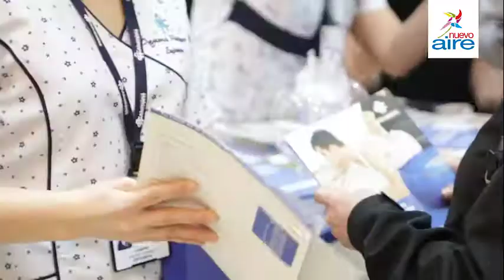Punto Saludable Portal Temuco